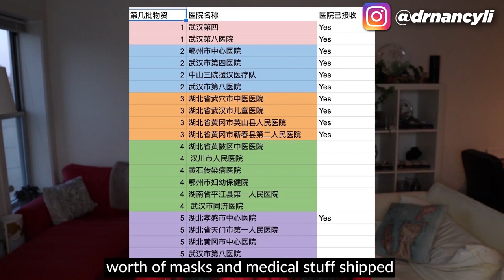My Wedding Was Cancelled Due To Coronavirus | Coronavirus Impact on China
This video was made in February before COVID-19 was officially named, during that time, people still called it wuhan virus. Sorry.

Coronavirus is getting bad in the US. Is there anything we can learn from China? What does it look like if you are in quarantine? What's the impact on China? What's the day to day look like during Coronavirus / COVID-19?

Unfortunately, my Chinese wedding was canceled due to Coronavirus / COVID-19. My friends also sent me footage in China and show me what does it look like in China.

Thank you for all your questions. My parents are OK. There were only 5 coronavirus cases in my hometown. They are pretty bored at home.

The non-profit's name is WeStarUS.